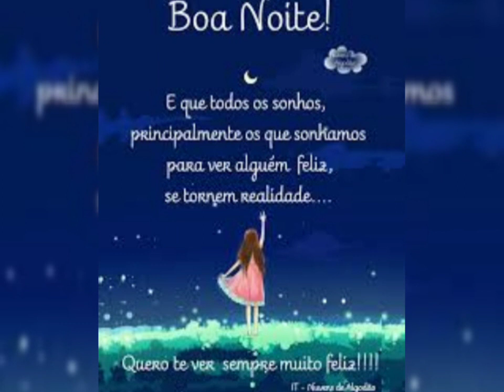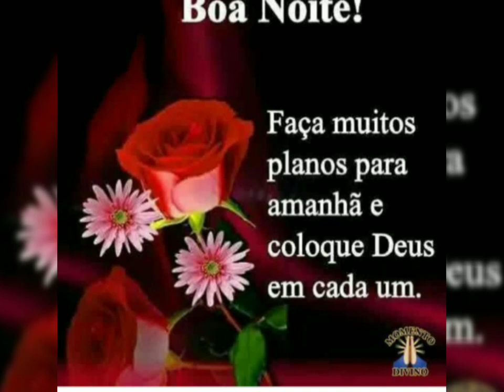Mensagem Abençoada de boa noite